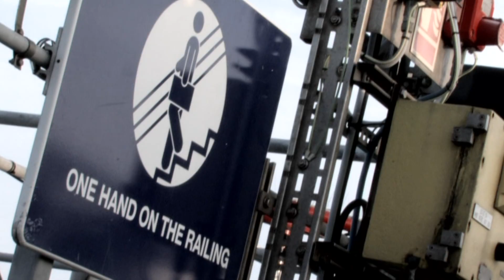Werken in de offshore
Wil je als techneut echt het gevoel van avontuur, uitdaging, groei en spannende verhalen hebben?
Dan wordt werken in de Offshore misschien wel jouw nieuwe uitdaging! Via Randstad Installatie & Offshore is het mogelijk deze wens in vervulling te laten gaan!